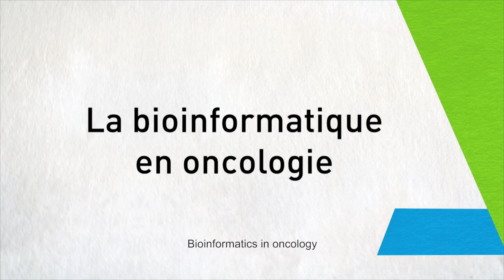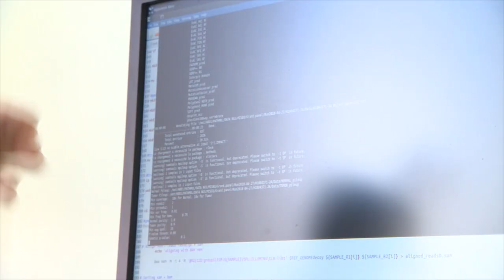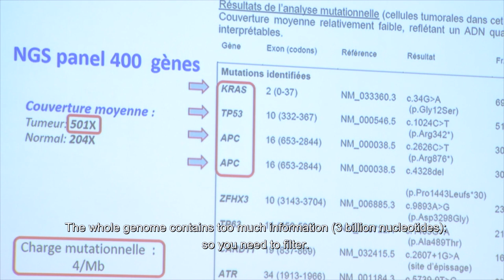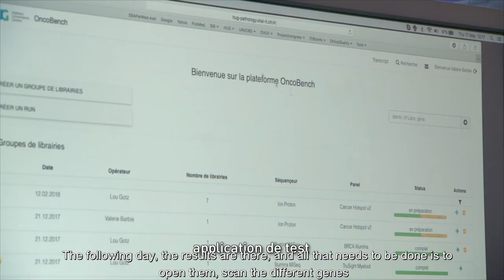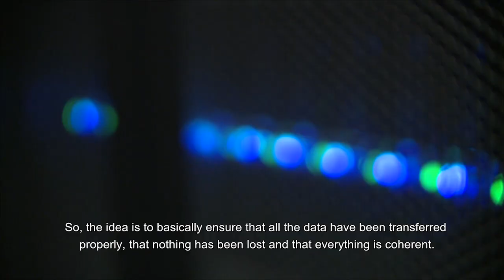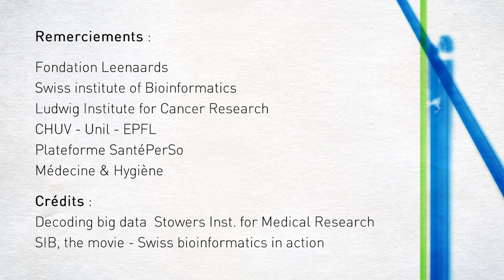EN - Bioinformatics in oncology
The amount of clinical data produced on an every-day basis is huge. Not only do bioinformaticians analyze and manage it, but they also reshape, interpret and make sense out of it, thus transforming this “Big Data” into “Smart Data”. Thanks to a variety of analysis platforms managed by bioinformaticians, the “Smart Data” is then used by hospitals and doctors and helps them take the most suitable medical decisions for an individual patient. In this video, discover some of the applications already used routinely as well as the challenges that lie ahead. Watch with French, German or Italian subtitles.

These short videos of the series "La minute Antidote" (Canal9) are part of a financing initiative of the Leenaards Foundation "Personalized health, health tailor-made", to which the Valais television channel Canal 9, SIB, UNIL and CHUV successfully applied.